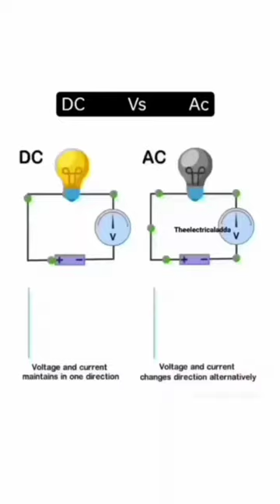AC vs DC⚡ electrical electrician creator lekhnath